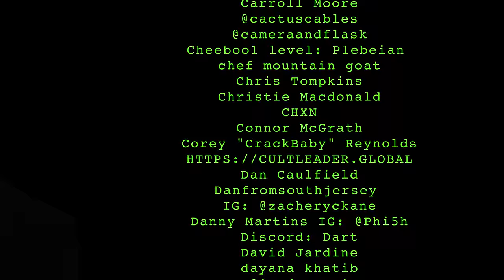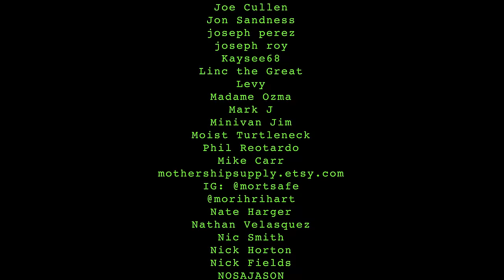The Gospel According to Vito | 070 lemonparty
0:00 intro
0:30 silly women
5:30 dumb and dumber
9:55 random girl
12:20 getting laid
19:15 tourettes
24:15 wheelchair girl
28:57 dating a p*rnstar
35:54 dark questions
43:03 big suckers
48:00 jesus' gang
53:15 comedic genius
56:49 beanie boys
1:00:05 shane on snl
1:11:30 weekend update
1:13:15 closing statements